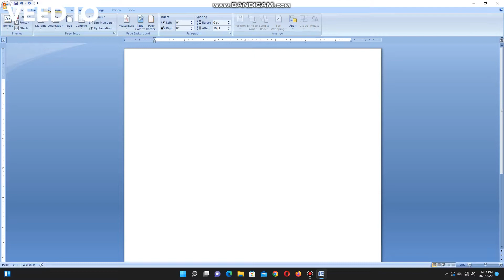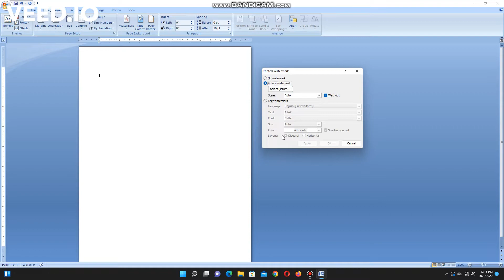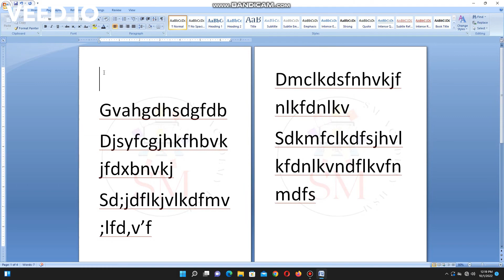How to add a watermark in Word || How to Insert Watermarks in Microsoft Office Word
Learn how to insert text and image watermarks  in Microsoft Word.